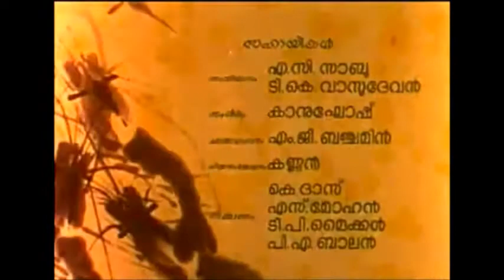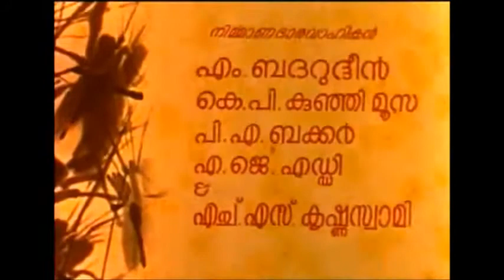Chemmeen Title Music Salil Chowdhury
Chemmeen was a  Malayalam romantic drama film based on  novel of the same name by Thakazhi Sivasankara Pillai, directed by Ramu Kariat from a screenplay by S. L. Puram Sadanandan, music by Salil Chowdhury released in 1965.